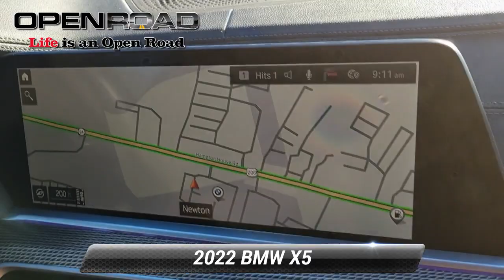Used 2022 BMW X5 xDrive40i, Newton, NJ 9525A